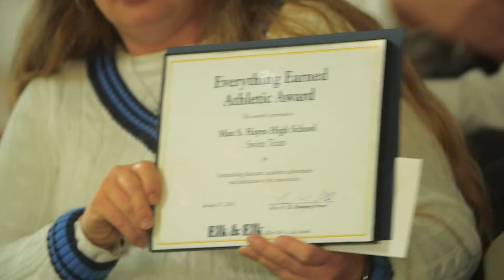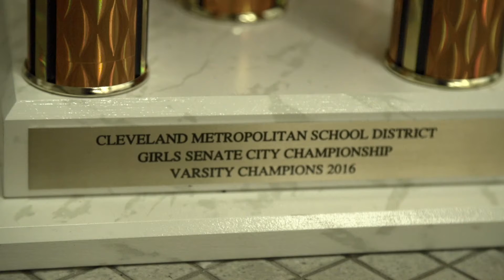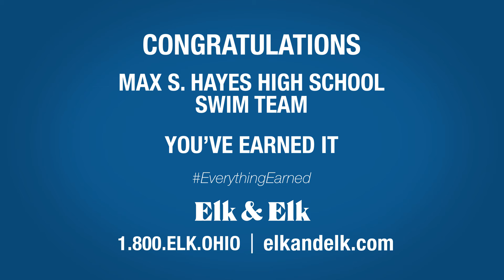Everything Earned Athletic Award: Max S. Hayes H.S. Swim Team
The Max S. Hayes High School Lakers recently received a $1,000 award courtesy of Elk & Elk for their hard work and achievements.